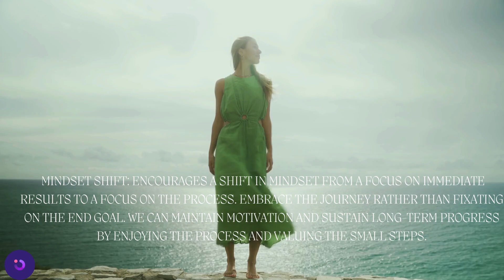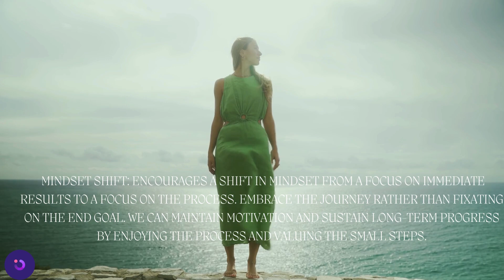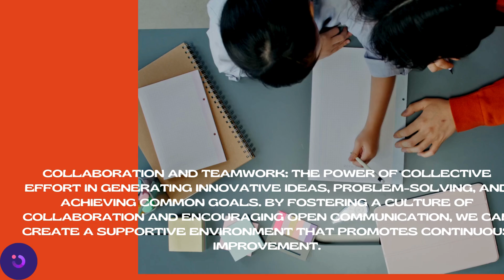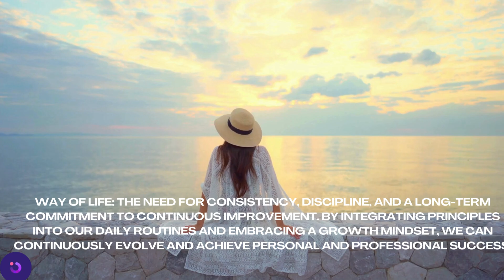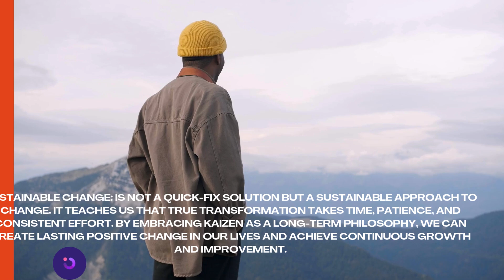Valuable Lessons for Life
Motivational Quotes